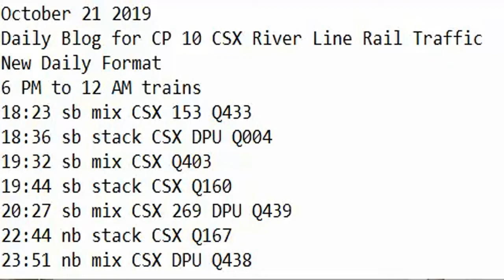October 21 2019 Trains 6 PM to 12 AM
6 PM to 12 AM trains
18:23 sb mix CSX 153 Q433
18:36 sb stack CSX DPU Q004
19:32 sb mix CSX Q403
19:44 sb stack CSX Q160
20:27 sb mix CSX 269 DPU Q439
22:44 nb stack CSX Q167